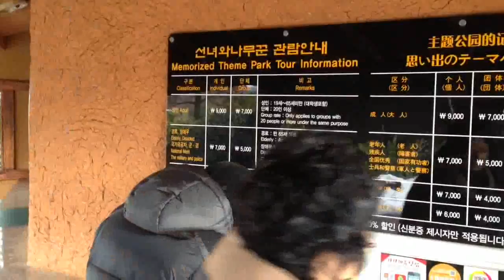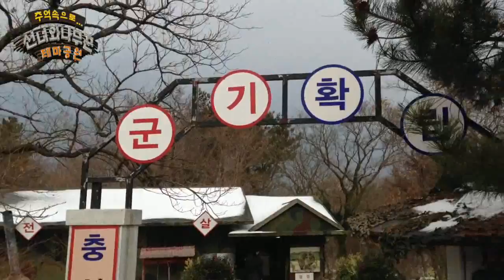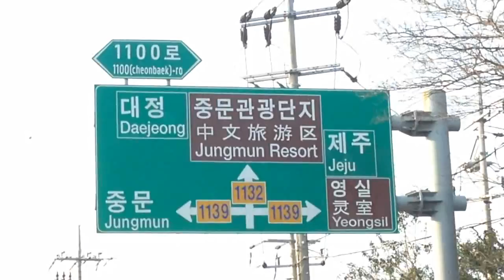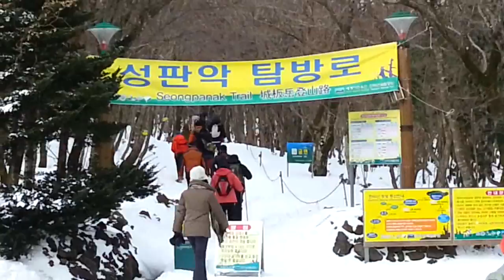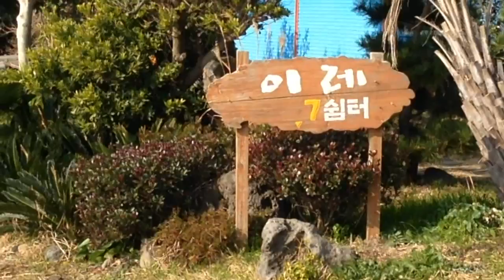150102 제주도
2015년 01월02일~04일(2박3일)